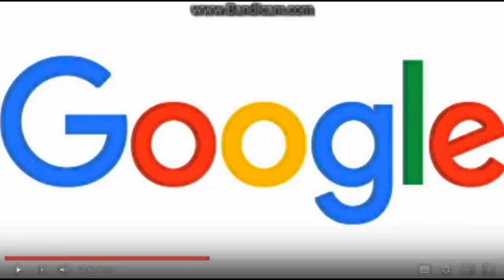Walt Disney TV Animation Google inc 2017 Effects ''My Tenth Preview''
Software used:
AVS Video Editor
IL Vocodex

descargo de responsabilidad: no quiero malos comentarios, infracciones de derechos de autor y no me gusta en mi video (no apto para no me gusta)

NO ROBES